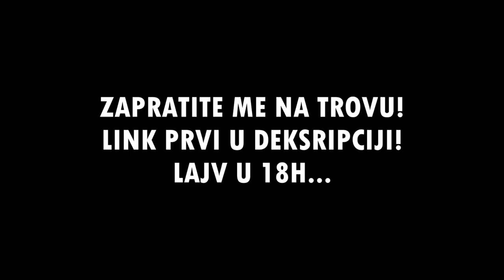URADIO JE NAJGORI PRANK U MINECRAFTU! :O